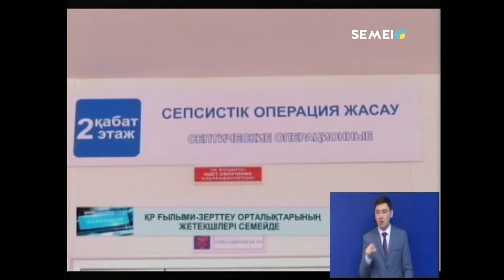ШҚО ЕЛІМІЗДІҢ ЖЕТЕКШІ КЛИНИКАЛАРЫМЕН БАЙЛАНЫС ОРНАТПАҚ.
Еліміздің жетекші ғылыми-зерттеу орталықтарының басшылары мен өкілдері Семейде болды. Аймақ басшысы Даниал Ахметовтың бастамасымен, болашақта облысымыздың жетекші клиникалары аталмыш орталықтармен ынтымақтастық  байланыс орнату мақсатында, меморандумға қол қоймақ.
РЫСГҮЛ МАДВАСОВА